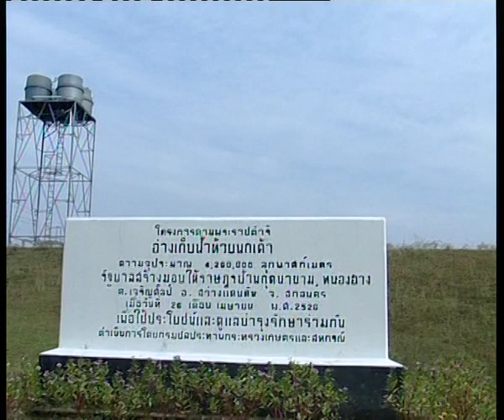อ่างเก็บน้ำ 2